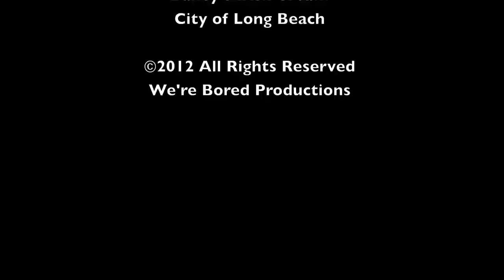Car Bomb (by 2Direkshunz)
"Car Bomb"

A potent mixed drink, usually part of a late night drinking session at dive bars or pubs between a young man and his friends, often consumed as a statement of solidarity. Drink is made as follows:

1. take a shot or double-shot glass and fill half-full of Bailey's Irish Cream
2. fill the rest of the shot or double-shot glass full of Jameson Irish Whiskey (or your other favorite Irish whiskey). The whiskey and Baileys should remain separate. Use a spoon to poor the whiskey over the Bailey's if necessary.
3. Drop the shot into a half-pint of Guinness stout!
4. Slam the glass down after drinking mixture in one full gulp!
5. Write a song and make a music video. :-)